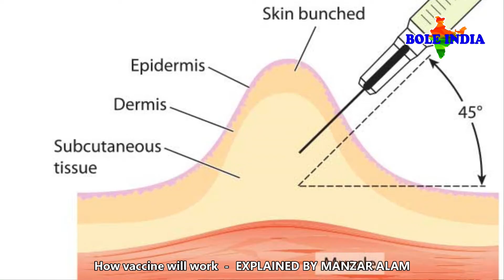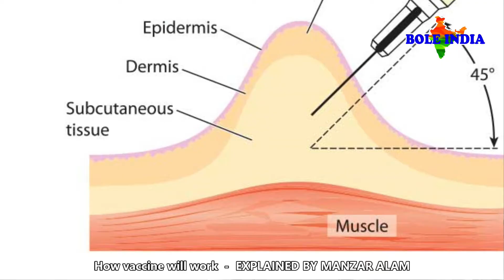How Corona vaccine will work | Bole India | Manzar Alam |Covishield | Covaxin |Covid-19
In this video of BoleIndia , i will explain " how coronavaccine vaccines ( Covaxin and Covishield ) have been developed, how it will work in the human body and how it help to fight the corona virus Watch Video